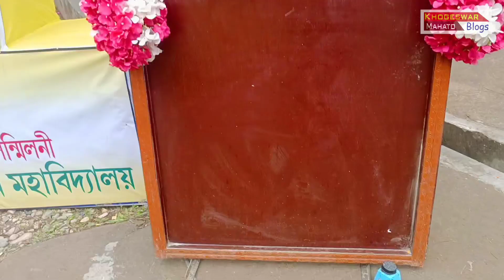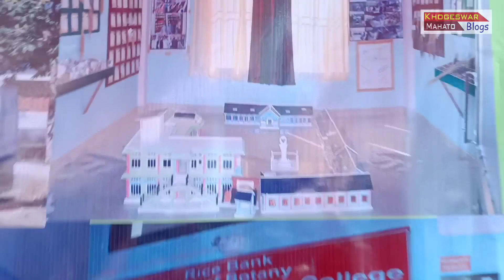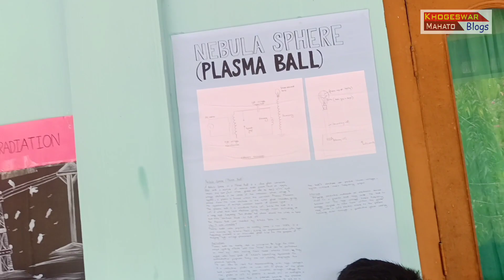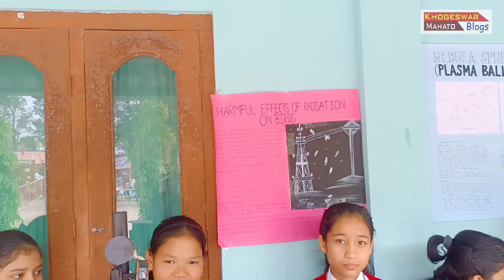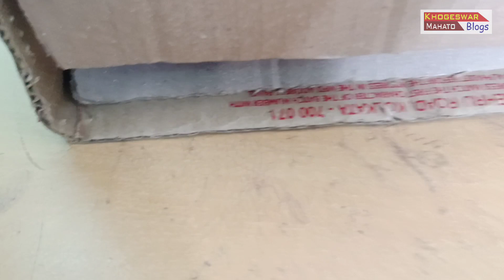Silapathar Science College//SILVER JUBILEE//Second day morning//28/12/22